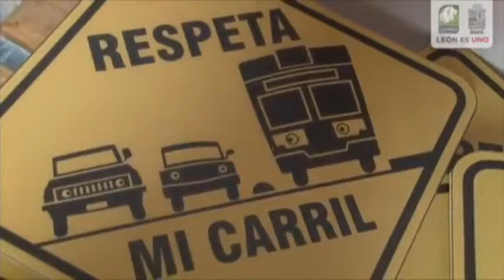Reclama Ayuntamiento falta de coordinación interna para etapas del SIT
Este lunes regidores y el Alcalde se reunieron para tener más información del avance que tienen las etapas tres y cuatro del Sistema Integrado de Transporte.